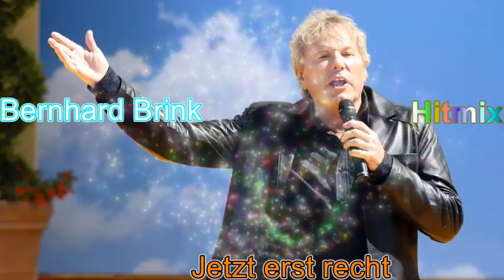Rockclassics: Bernhard Brink -Jetzt erst recht Hitmix